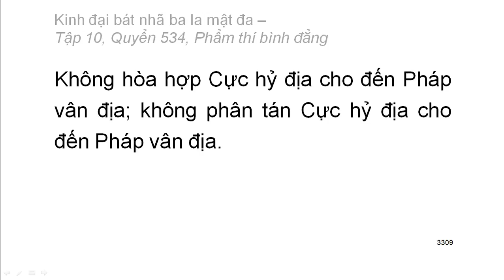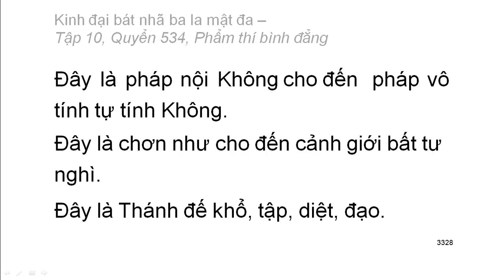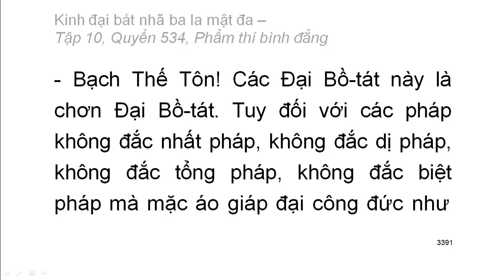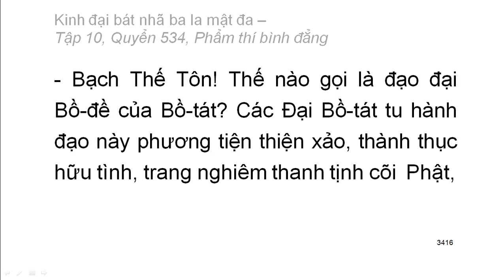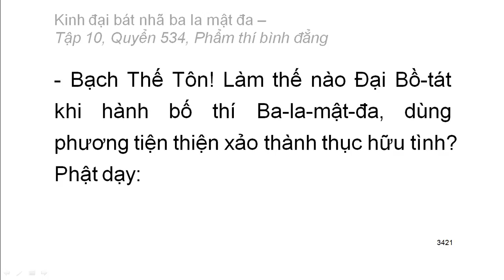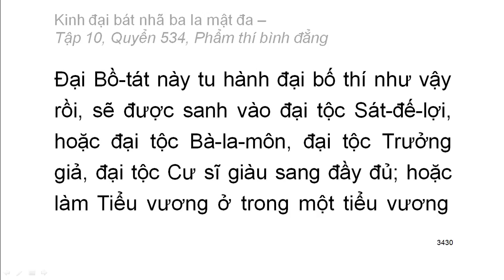Quyển .../600: Kinh đại bát nhã ba la mật đa (tiếp)